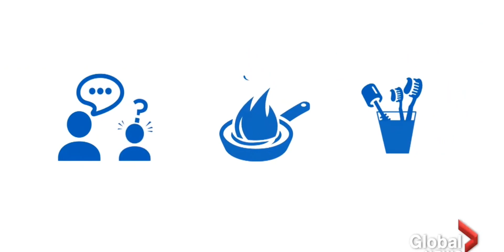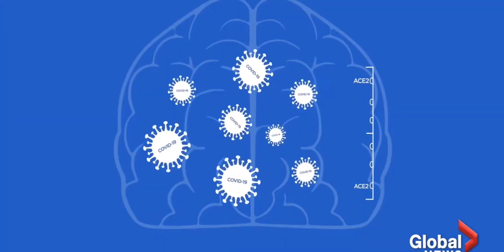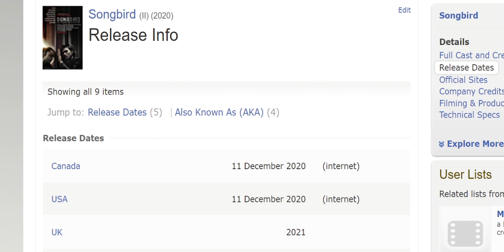Mirrored | Predictive Programming from the yet to be released movie Songbird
Promoting the latest script from the enemy via their MSM puppets. that CeeVee 9teen can affect the brain.